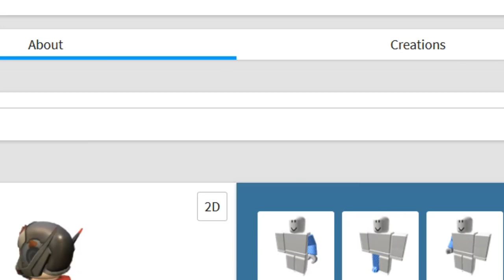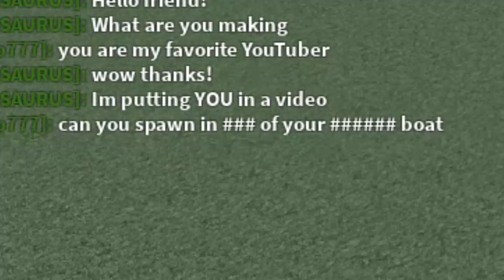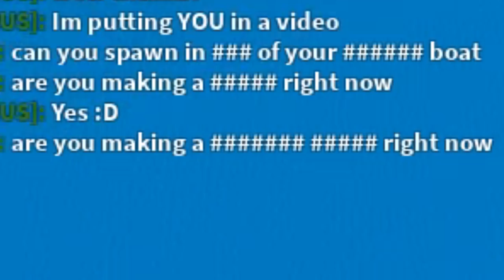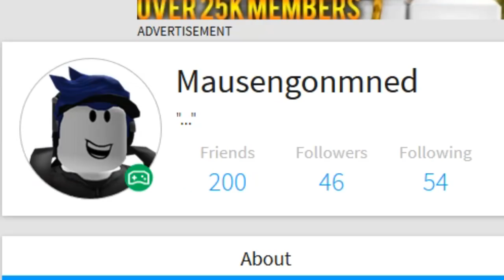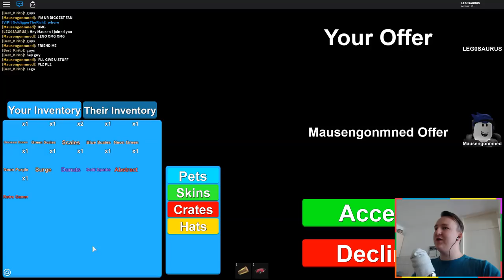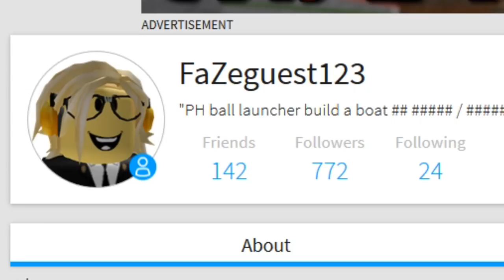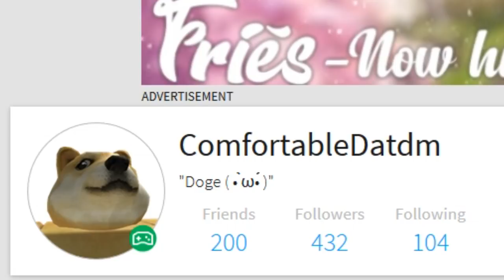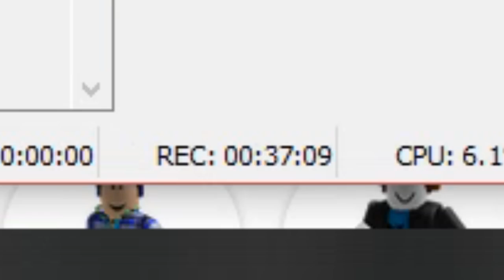Joining Fans in ROBLOX 2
I tried to make a special thumbnail instead of the usual video frame with a logo on it.. what do you think?

∘∘∘∘∘∘∘∘∘∘∘∘∘∘∘∘∘-Credits-∘∘∘∘∘∘∘∘∘∘∘∘∘∘∘∘∘∘

'Happy Victory'

'Vlog Time', 'Cheerful Ukulele' and 'Jolly Whistle'

'REACH'

🎮  The games are ROBLOX Mining Simulator, ROBLOX Build a Boat and ROBLOX Pacifico (all free to play with a ROBLOX account)

△⚪✕◻ Game on!